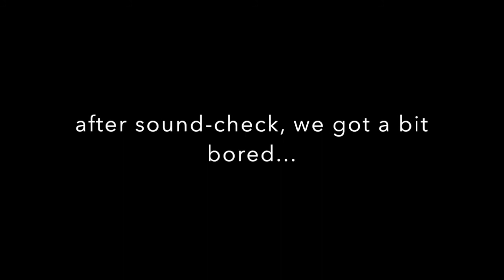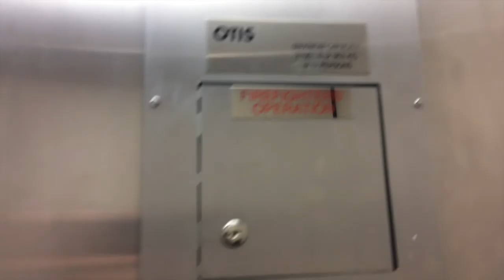Triple-Knot Vlog - WHIG-TV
We had the awesome privilege of performing on WHIG-TV's "Early Late Show" on February 2, 2018!  Check out this video for a behind-the-scenes look!